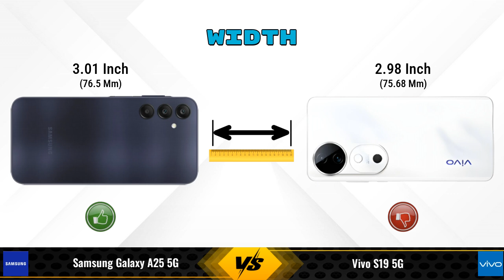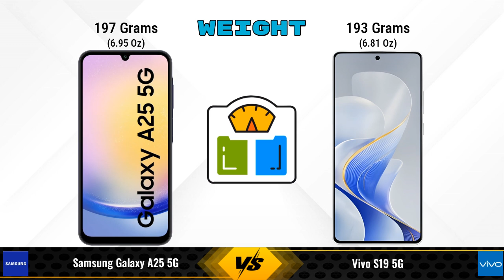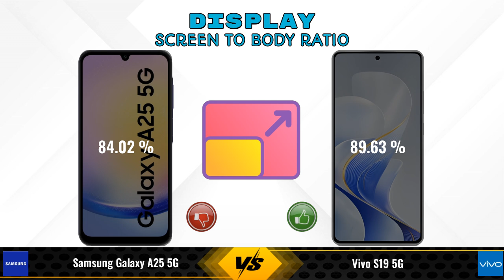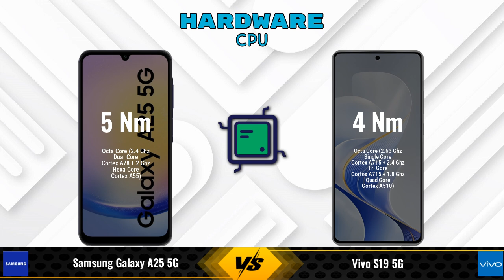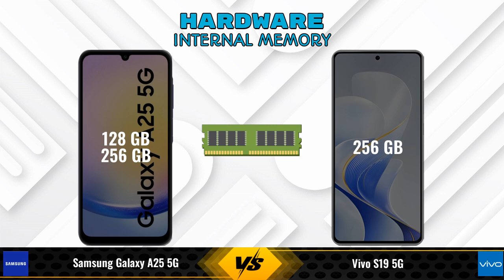Samsung Galaxy A25 Vs Vivo S19 || Full Comparison ? Which one is Best?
In this video, we provide an in-depth comparison between the Samsung Galaxy A25 5G Vs Vivo S19 5G.We cover all the key specifications, features, and performance aspects to help you decide which phone is better for your needs.

### Samsung Galaxy A25 5G 8 GB / 128 GB Details:
- **Brand:** Samsung
- **Price:** 22490

- **Variants:**
8 GB / 128 GB - 22490
8 GB / 256 GB - 29999 (Flipkart)

### Vivo S19 5G 8 GB / 256 GB Details:
- **Brand:** vivo
- **Price:** 29300

- **Variants:**
8 GB / 256 GB - 29300

samsung galaxy a25 5g vs vivo s19 full specifications
vivo s19 vs samsung galaxy a25 5g full specifications
samsung galaxy a25 5g vs vivo s19 comparison
vivo s19 vs samsung galaxy a25 5g comparison
vivo s19 5g vs samsung galaxy a25 5g comparison
vivo s19 5g vs samsung galaxy a25 5g
samsung galaxy a25 vs vivo s19 comparison
samsung galaxy a25 vs vivo s19 - in-depth comparison & review
samsung galaxy a25 vs vivo s19 - which is better? full specs comparison
samsung galaxy a25 vs vivo s19 - detailed review and specifications

vivo s19
vivo s19 camera test
vivo s19 price
vivo s19 pubg test
vivo s19 price in india
vivo s19 gaming test

### Competitor Comparisons:

Nothing Phone 2a Plus(8 GB / 256 GB) - 27999 , Release Date :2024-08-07